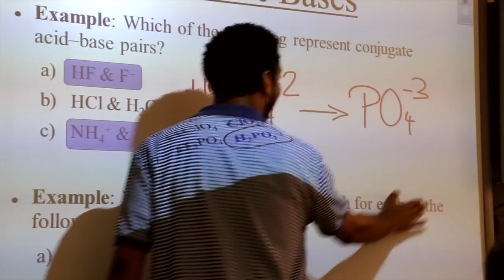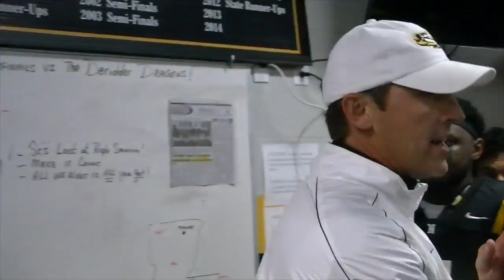The Neville Way Final